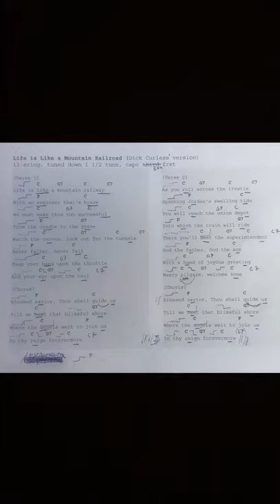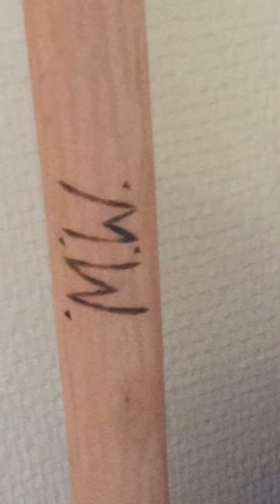Life is Like a Mountain Railway by Rattling Jim live in Greensboro 2017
This is another breathtaking audio recording from Rattling Jim´s comeback gig in Greensboro 2017. This is the spiritual classic Life is Like a Mountain Railway in the so-called Dick Curless version. Notable in this case is the typical falsetto-singing of ”savior” and ”angel” as well as ”meet” (in the second verse). RJ also mentioned in the introduction that the version also has been influenced by Linda Ronstadt´s version recorded 1970. Linda was one of the favorites of RJ at the time ( and still is). As usual Jan Magnar Hoverdalen has sent me some spectacular photos to go with the song, photos from his very extensive reseach archive. Enjoy!